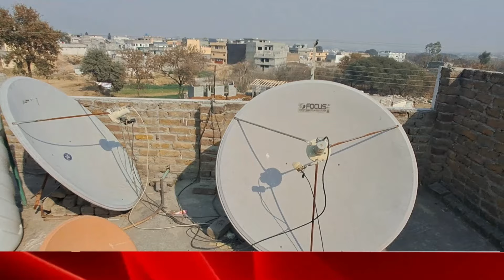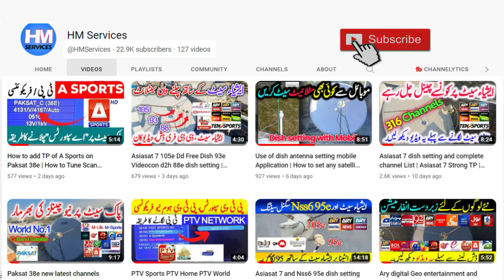Tata Play 83e Dish setting on 2 or 4 feet dish antenna | Tata Play 83e Strong TP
Tata Play 83e Strong TP/Frequency: 10970 v 32720